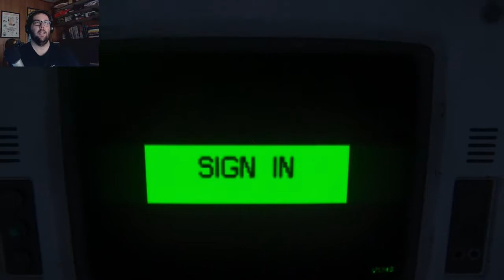Beverly Hills Isolation? | Alien Isolation Part 2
Edited, uninterrupted, and FULLY SYNCED. Justin's back as he squeezes through vents and meets up with another iconic Scott brother movie franchise. sort of. maybe. no.